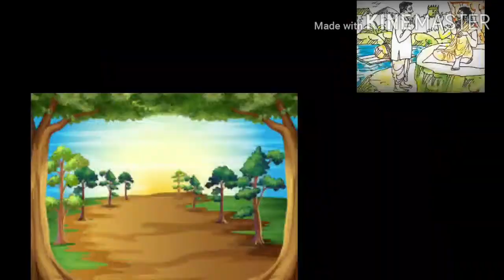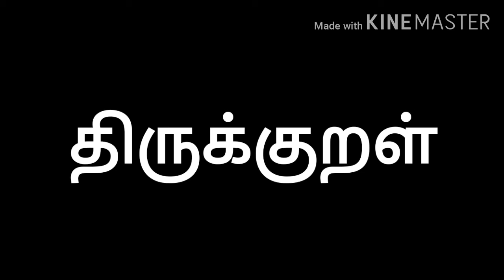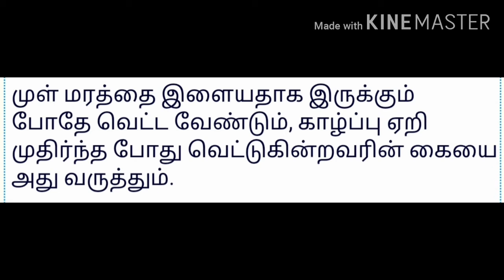கிள்ளி எறிந்து விடு!|Tamil story for kids|குழந்தைகளுக்கான கதை|இளைதாக முள்மரம் கொள்க|திருக்குறள் கதை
வழங்கியோர்:
ச.கன்னிக்கொடி

Contact:Amaravathi publication...